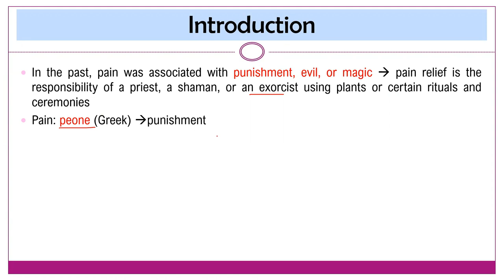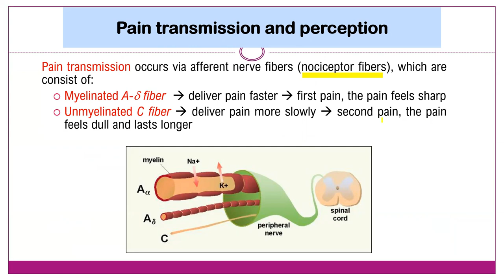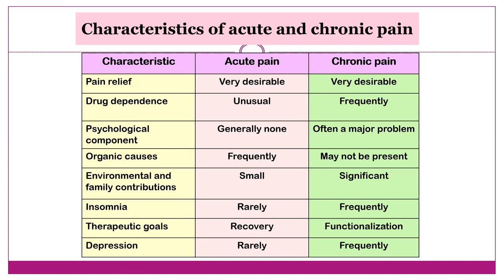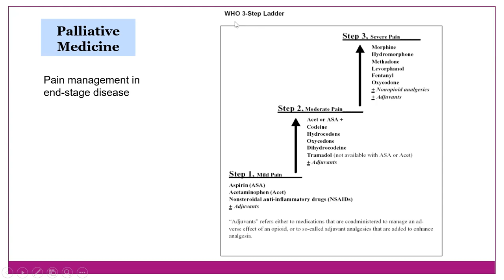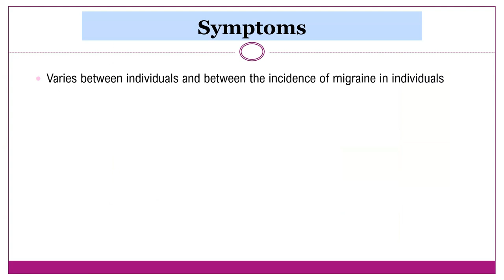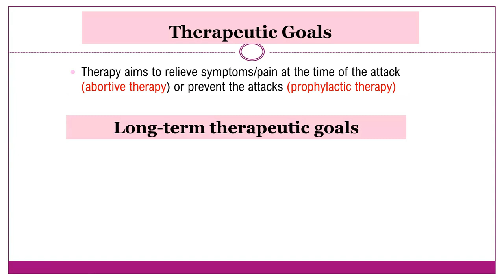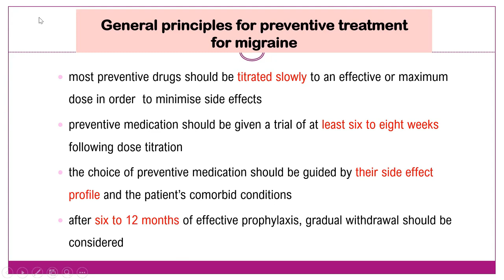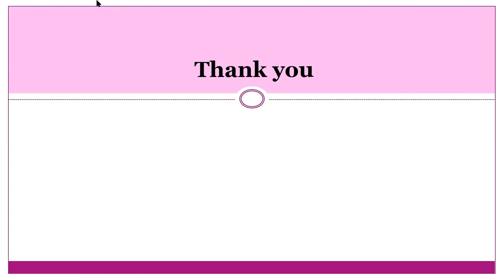Zullies Class room: Pain Management and Headache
This vlog is part of my lecture in Pharmacotherapy 1, discussing about Pain Management and Headache. Happy listening. Sorry for poor English..